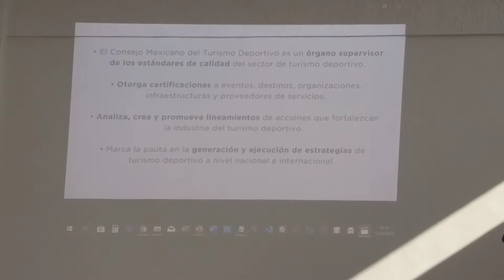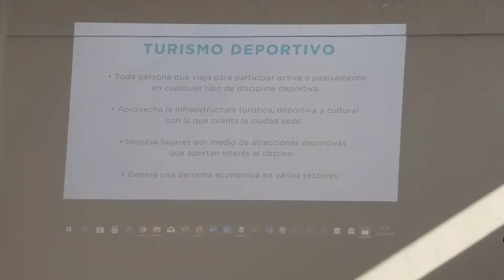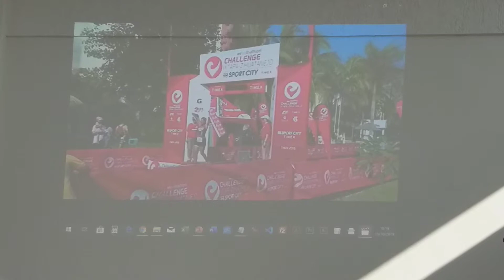Presentación del consejo coordinador de organismos sectoriales del estado de Colima #2019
Consejo Coordinador busca incidir positivamente en el desarrollo económico.

Se llevó a cabo la presentación ante medios de comunicación del Consejo Coordinador de Organismos Sectoriales del Estado de Colima, Asociación Civil de reciente constitución pretende convertirse en la institución líder de los organismos sectoriales del Estado de Colima.

El Consejo Coordinador busca incidir de manera significativa en el desarrollo económico de la región a través de la coordinación efectiva de la participación de los sectores productivos a través de agendas de trabajo de interés común en beneficio de las empresas, empresarios y emprendedores del Estado, como un conducto de gestión eficiente para que los Organismos Sectoriales puedan aprovechar al máximo las políticas públicas establecidas por el gobierno estatal y federal a favor del desarrollo económico.

Esta nueva Asociación tiene como propósito ser un foro de participación de las  Organismos Sectoriales del Estado de Colima para establecer prioridades en temas de impacto para el sector privado, así como concertar posiciones y estrategias para participar e influir en la elaboración de todo tipo de ordenamientos legales en el Estado de Colima y abordar aspectos innovadores que contribuyan al avance de estándares de calidad y de la competitividad de los sectores productivos.

Hoy son diez los organismos empresariales asociados al Consejo Coordinador, los cuales hicieron un resumen de sus propios propósitos durante la presentación, en el siguiente orden: Asociación Mexicana de Mujeres Empresarias del Estado de Colima, A.C., Asociación de Consultores e Instructores de Colima, A.C., Asociación de la Industria del Vestir del Estado de Colima, A.C., Asociación Mexicana de la Industria de la Construcción, A.C., Clúster de Tecnologías de la Información del Estado de Colima, A.C., Consejo Estatal Agropecuario de Colima, A.C., Federación de Transporte Urbano y Suburbano del Estado de Colima, A.C., Consejo Mexicano de Turismo Deportivo, A.C., y Asociación Nacional de Importadores y Exportadores de la República Mexicana, A.C. y la Asociación de Comerciantes del Centro Histórico de Colima. En suma, estas organizaciones perteneciente al Consejo Coordinador representan a 1,200 empresas, principalmente micros y pequeñas empresas, misma que tienen una facturación anual promedio de 2500 millones de pesos, con una base laboral 2800 personas ocupadas.
Los líderes de estos organismos empresariales tienen el compromiso de mantener un diálogo constante y directo con los representantes de los gobiernos federal, estatal, municipales y sus instituciones, incluyendo a los Cabildos y al Congreso del Estado con sus respectivas comisiones, así como los medios de comunicación, para fortalecer las posturas del sector empresarial expresando oficialmente sus inquietudes y urgencias ante estos y demás interlocutores involucrados en el desarrollo económico del Estado de Colima.

El Consejo Coordinador funciona a través de una Secretaría Técnica a través de la cual se establece la dinámica de concertación y deliberación de acuerdos. Todos sus miembros tienen voz y voto, con el mismo valor y peso. Se reúnen una vez al mes o de manera extraordinaria cuando el tema lo requiere. El Consejo Coordinador crea comités de trabajo para desarrollar los temas que más preocupa a los organismos empresariales.

Para pertenecer a este Consejo Coordinador el líder del organismo empresarial deben tener la representación legal de su organismo, el cual debe estar constituido en el Estado de Colima, y para el caso de organismos nacionales o extranjero, deberán tener una representación legal en el Estado. Esto se formaliza a través de entregar una carta de adhesión dirigida al Secretario Técnico acompañada sus datos generales, la cual se sometida para su aprobación en una reunión mensual del Consejo.

Actualmente los integrantes de este Consejo están trabajando en el diseño de un instrumento paramétrico que permitan establecer el nivel de madurez de los organismos miembros, para establecer estrategias de fortalecimiento para su profesionalización e incremento de capacidades, con la finalidad generar instituciones de representación empresarial fuertes y consolidas.

También están socializando una iniciativa de ley de desarrollo económico, resultado de los trabajos que han venido realizando desde el año pasado, a través de una análisis de la estructura socio económica, y que dio como resultado la propuesta de ley centrado en el desarrollo de la microempresa, la cual ya han turnado a las comisiones de planeación y turismo, y de economía del H. Congreso del Estado.